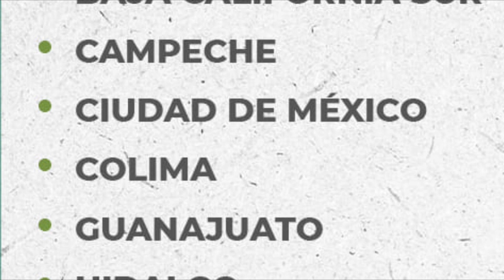💥Hoy les pagan un año! a los derechohabientes de este programa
🚩Temas relacionados:
programas sociales
convocatorias educativas
mejoresconvocatorias.net